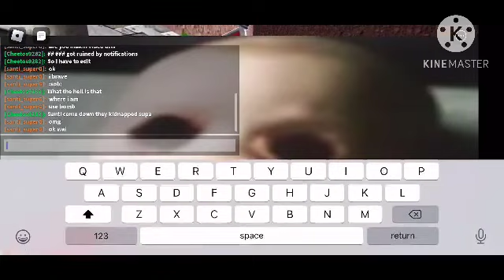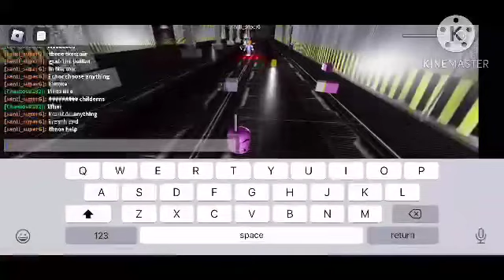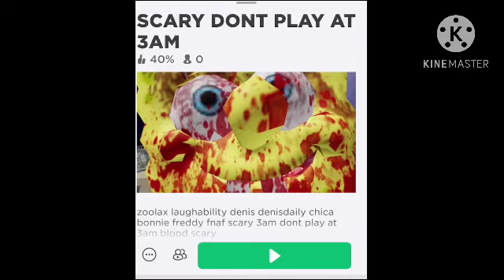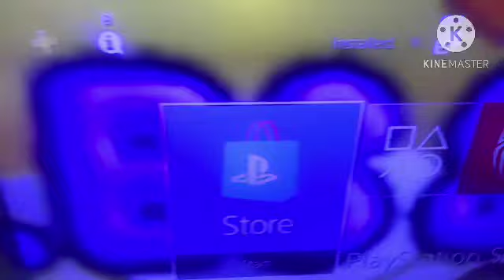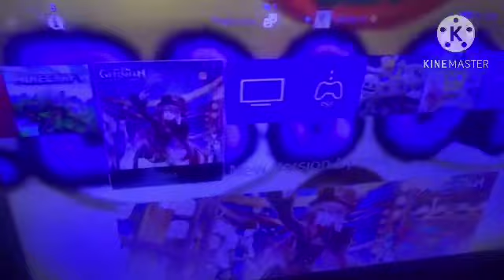Scary games with santi_superG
I had to edit cuz discord notification ruined